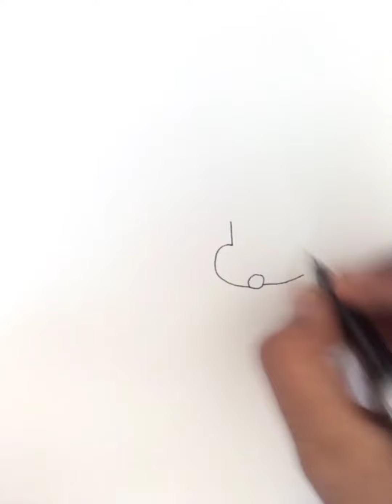How to draw shinchan🌸